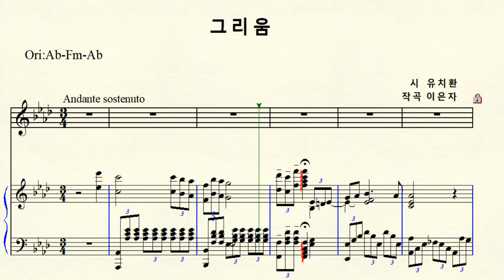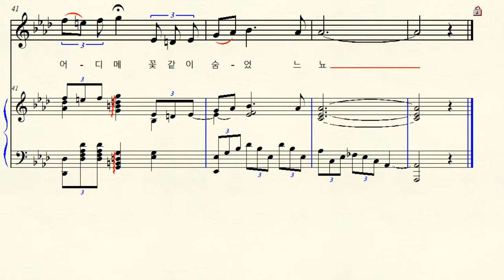MR 1-39 그리움 (작곡 이은자 작사 유치환) Original Ab major 내림가장조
한국가곡 그리움  유치환 그리움 시 3개 있음. Original Ab major 원조성 내림가장조 악보